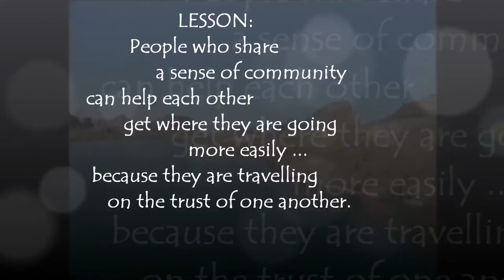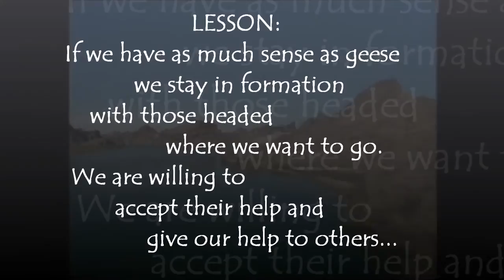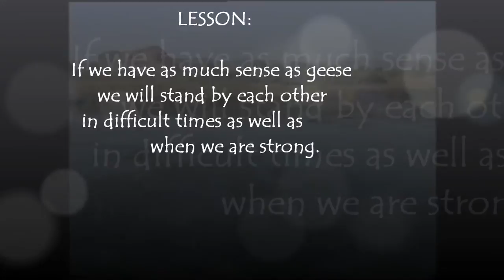Updated Lessons From Geese YouTube 1080p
Working Smarter, Working Together.  Geese do it, and so do southeast tourism professionals.